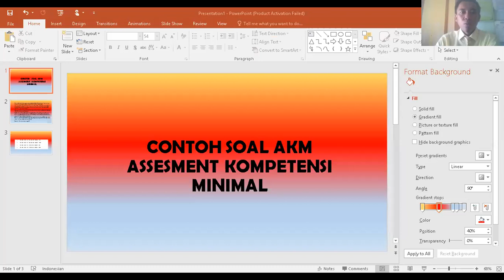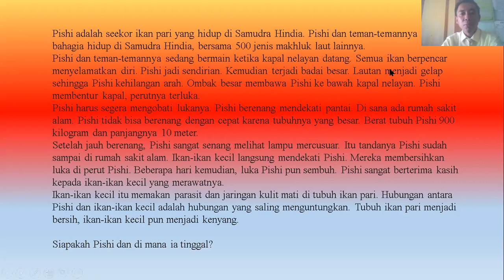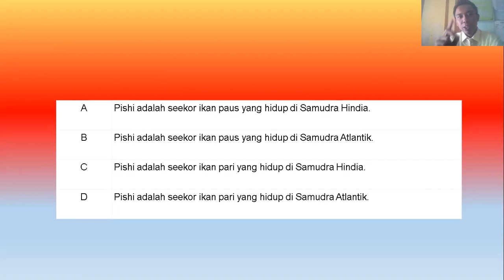CONTOH SOAL AKM (Assesmen kompetensi Minimal)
Contoh Assesmen Kompetensi Minimal
youtu.be/5JQREX1O5II